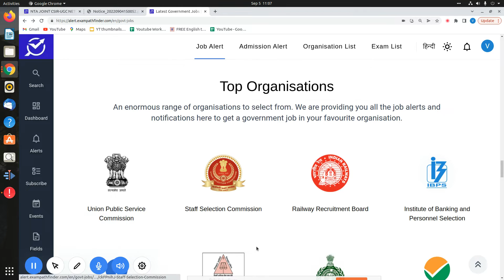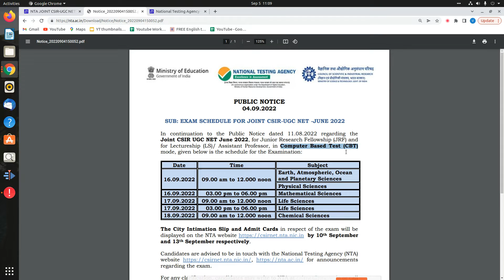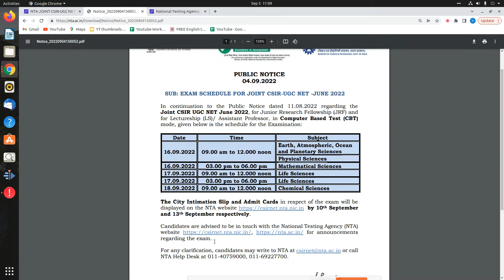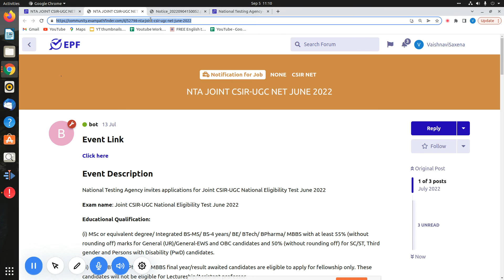NTA JOINT CSIR-UGC NET JUNE 2022 || Examination Schedule Released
This video is all about the information of examination schedule released by NTA